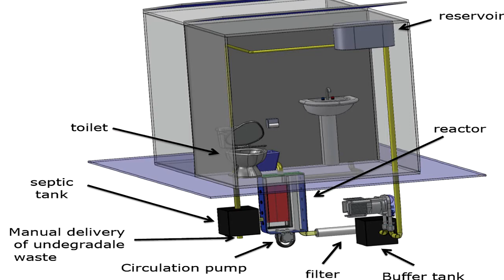E 55- Project Morpheus, Chinese Anti-Smog Drones, Samsung Selfie Camera | Red Headed Geek Show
Want More Red Headed Geek?

Playstation's Project Morpheus
Sony is working on their very own VR headset, similar to the Oculus Rift! They've actually been working on this since 2010. It goes without saying nothing delivers the feeling of immersion, like you're inside of another world, able to look around side to side better than VR. The headset features an adjustable, 1080p resolution head-mounted display, with a 90-degree field of view. Built-in sensors track the movement of the head in accordance to a PS4 camera.

China Fighting Smog With Drones
China is one of the world's leading sources of pollution. It may never have "healthy" air, but the Chinese environmental ministry is doing something about it. Right now, drones are scouting over the skies of Beijing and other cities to check for smog sources, and to apparently spot environmental breaches. The unmanned aircraft can cover 70 square kilometers in a two hour flight. The country's ministry of environmental protection has only 4 of these, each costing around 1.3 million.

WHAT THE TECH
A camera made for selfies. How fun. The Samsung SX Mini has a 180 degree rotating LCD screen for selfie-ing it up. Yay for more selfies :(

A solar-powered toilet called Sol-Char, turns your poo into charcoal pellets that are perfect for soil amendment and act as a natural fertilizer! I think this one is great!

Finally for WTT, a silly gadget for me to make fun of. The Rufus Cuff is a phablet-sized smart device for your wrist. Tehehehe.